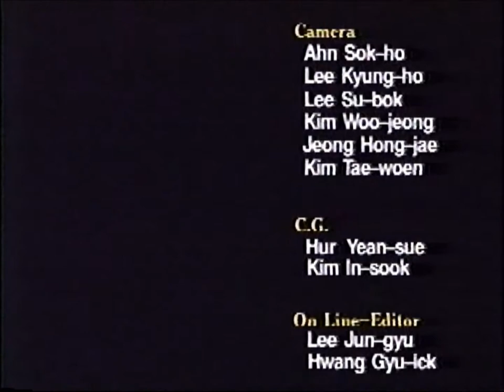청산리 벽계수야 오페라 황진이 Young Jo Lee/Cheongsanri Byukgesooya - Opera Whang Jinie 1999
청산리 벽계수야-오페라 황진이
(2 막)
벽계수를 수청 들던 황진이는 그의 인품과 노래에 이끌리어 연정을 품게된다.  한양에서 감사차 올라온 벽계수는 만찬을 끝내고 냉철하게 자리를 뜨려 한다. 이때 황진이는 그의 한자 이름 벽계수를 계곡을 흐르는 빠른 물에 비유하며 일단 계곡물이 바다에 도달하면 다시 돌아 오지 못 하는 것 처럼  지금 자기 곁을 떠나면 다시  돌아와 만나지 못할 것이라 노래 한다. 계속하여  자기의 아호 명월을 빗대어  높은 산 허공에 아름 다운 달이 떠있으니 천천히 쉬어 가면 어떻겠는 가고 애절한 표현을 한다. 벽계수는 이 노래를 듣고 자리를 뜨지 못 한다
김유섬 Sop.